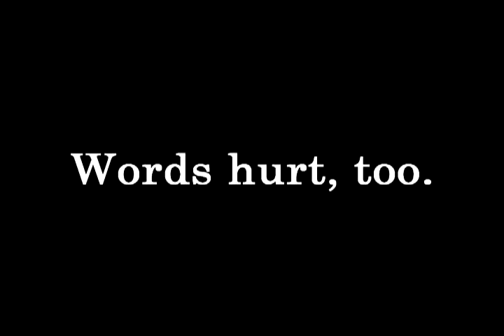Words Hurt- Anti-Bullying Advertisment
I (Mallory) made this for my school.  Thanks for your time!